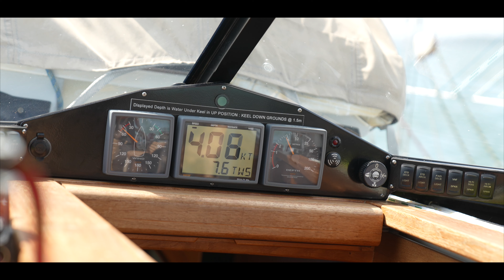[OFF MARKET] Van de Stadt Samoa 47 (DESTINY) Sea Trial, with Sue Grant - Yacht for Sale - Berthon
Check out this sea trial video of yacht for sale Van de Stadt Samoa 47, DESTINY. Rugged yet beautifully made aluminium centreboarder that was built to and which is maintained to MCA Category Zero. Has a very full bluewater cruising specification and is also well prepared for high latitude. With 3 cabins and beautifully executed joinery below. She has a practical hard top and large aft cockpit and is fitted with maintenance free Flexi-Teak decks.

Sue Grant
Berthon UK

Title: Van de Stadt Samoa 47 (DESTINY) Sea Trial, with Sue Grant - Yacht for Sale - Berthon International